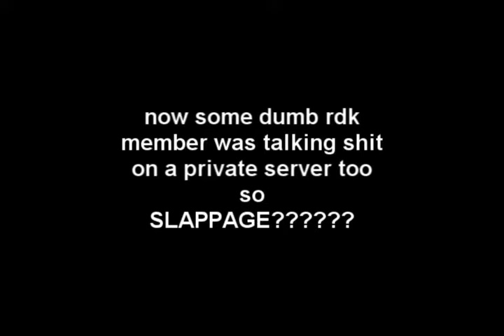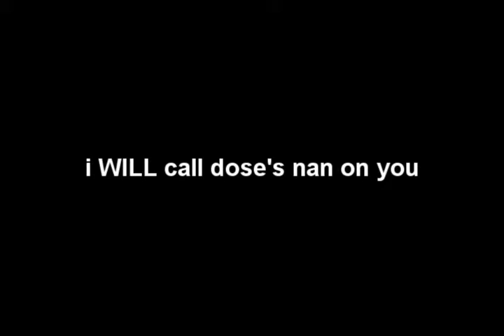talking the most amount of shit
idiots blabbering shit on p servers about come rs